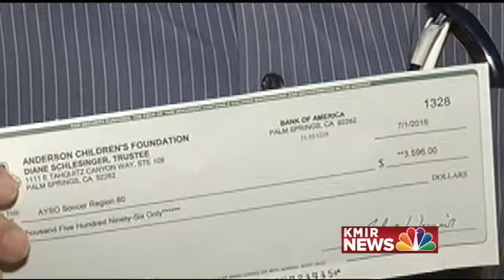Anderson Children's Foundation Open House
The Anderson Children's Foundation distributes $610,000 to 55 local non-profit organizations, schools, and school districts for the 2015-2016 funding cycle